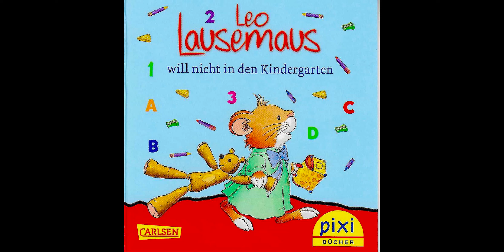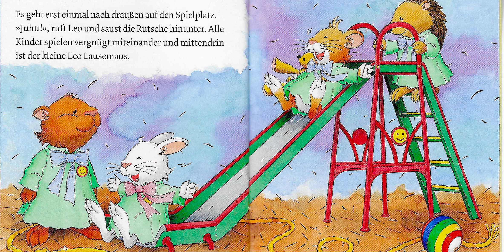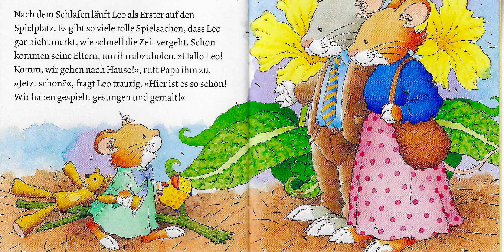Leo Lausemaus will nicht in den Kindergarten | Geschichten für Kinder